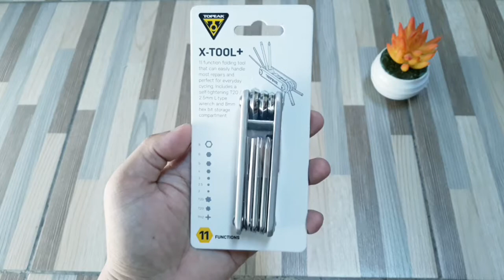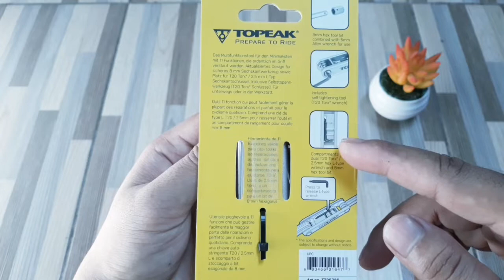review toolkits sepeda topeak x - tool +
hay guys , kali ini indivlog review toolkits topeak x tool + , ini gw rekomendasi kan untuk para goweser yang mencari toolkits yang berkualitas dan murah. yuk kita pantau

review topeak x tool + #

editing : inshot

camera : samsung j 5 pro

Terima kasih 🙏